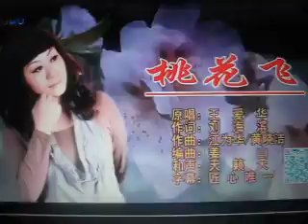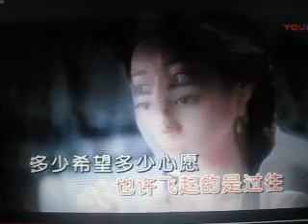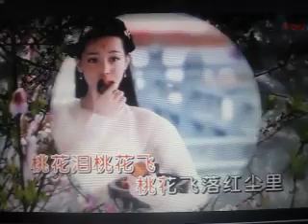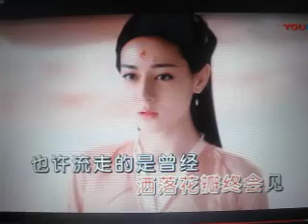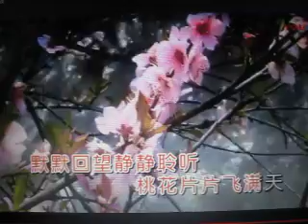桃花飞【WB】（甫人-王爱华）20180321